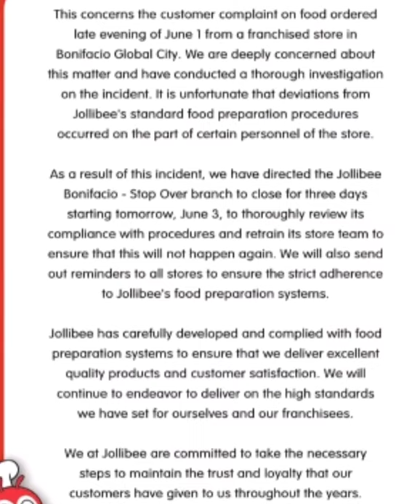Fried Towel Ng Jollibee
cridet to RITA or Raffy Tulfo in Action